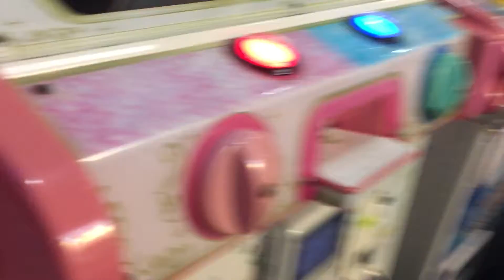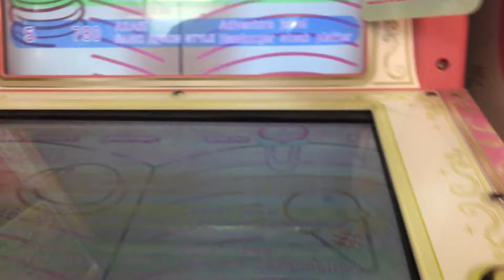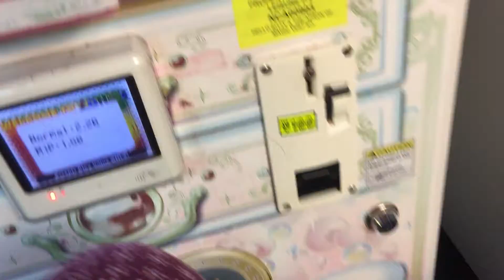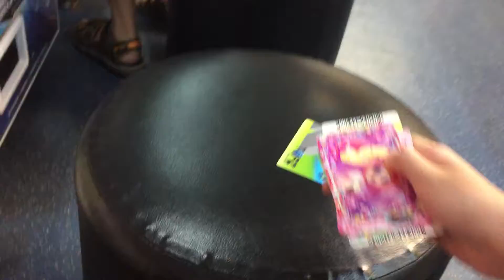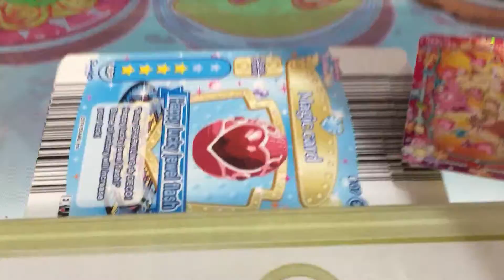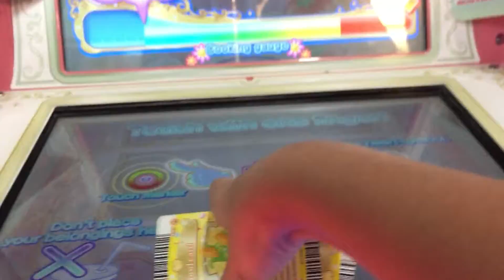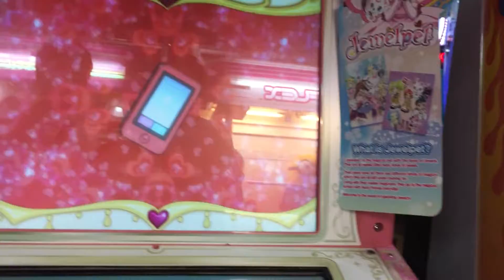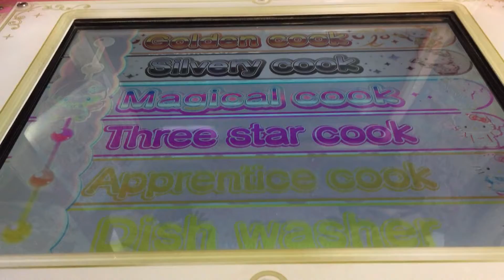Vlog #2!!! Sibling and friend Time!!!!!!! (Not click bait)(edited version)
Link to my sec school friend's channel Hope you Enjoy these 2 and enjoy what are we up to this time. Peace out! Also Shout out Hyperdom 3!(Note: this is NOT click bait)
sorry,and aplogies that i had to upload this again...